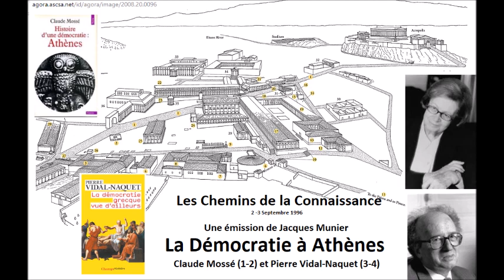3_4 Démocratie antique à Athènes avec Claude Mossé et Pierre Vidal-Naquet (1996, France Culture)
Ce fichier sonore est mis en ligne dans un but éducatif afin d'instruire les jeunes générations sur l'histoire de la France, de l'Europe et du Monde. Si des ayant-droits éventuels souhaitent que je le retire, vous pouvez le préciser dans les commentaires. Toute utilisation commerciale ou autre est donc strictement interdite.

Ce document est extrait de l'émission "Les chemins de la connaissance" diffusée sur France Culture le 2 et 3 février 1996. L'émission est produite et présentée par Jacques Munier.

Résumé du contenu : Les deux hellénistes français décrivent le fonctionnement de la démocratie à Athènes entre la fin du VIe siècle et  le IVe siècle.

Les invités sont :
- Claude Mossé, professeur à Paris VIII

Partie 3_4 :

- 00'00'' : L'invention de la politique.
La démocratie est née de la politique et non pas l'inverse.
La Cité comme lieu d'un débat.
- 01'00'' : Débat entre oligoï ou entre citoyens avec la démocratie.
La cité existe ailleurs qu'en Grec. Par exemple en Phénicie.
- 02'00'' : Jamais on fait état d'une discussion en Phénicie.
Dès le 8e-7e siècle on a des formules comme "il a plü à la Cité"
- 03'00'' : Le principe de la démocratie représentatif né à la fin du 18e Benjamin Constant en fait la théorie.
Liberté des Anciens : liberté d'action du citoyen qui est partie prenante.
Liberté des Modernes : liberté de jouissance
- 04'00'' : Liberté de participation. Moses Finley a calculé qu'un citoyen a 50% de chance de faire partie de la Boulé. Examen de moralité.
- 05'00'' : Pour les Modernes la liberté c'est le droit de pas être arrêté chez soi à l'heure du laitier.
Mythe fondateur de la "Techné politike"
Le Protagoras de Platon. Donne la parole à un adversaire sophiste. Coupure cassette.
- 06'00'' : "Techné politike" : L'art de se comporter en Cité doné en supplément par Zeus qui prend en pitié les mortels.  Tout adulte dispose de cette techné politiké.
- 07'00'' : Cela permet de débattre de toute question politique. Exemple faut-il aller en Sicile ? Faut-il tuer tous les Mytiléniens ? Thucydides donne la parole aux deux camps.
- 08'00'' : ui a quelques chose à proposer Démosthènes et les Tragiques
- 09'00'' : La réthorique politique. Surtout vrai au IVe . Classe poltique et professionnalisation de l'armée à partir de 400. Périclès un orateur et un stratège.
- 10'00'' : Martin Ostwald : on passe du règne du peuple au règne de la loi.
Les flatteries des orateurs; Lieux communs de la réthorique
Mythe de l'autochtonie étudié par Nicole Loraux :
Loraux Nicole. L'autochtonie : une topique athénienne. Le mythe dans l'espace civique. In: Annales. Économies, Sociétés, Civilisations. 34ᵉ année, N. 1, 1979. pp. 3-26.
Erichtonios.
- 11'00'' : Mythe masculin de l'autochtonie.
Les Athéniens ont toujours habité le sol d'Athènes. Cette mythologie se rencontre dans les oraisons funèbres.

Celle de Périclès mais aussi Lysias, Démosthènes, Hypéride.
Pastiche de Platon dans son Menexene. .

- 12'00'' : Les démagogues, un leader populaire au début. Sens péjoratif apparaît plus tard. Voir Finley
Finley, M. I. “Athenian Demagogues.” Past & Present, no. 21, 1962, pp. 3–24. JSTOR, JSTOR,

- 13'00'' : Ce qui empêche la démagogie de fonctionner sans limite ce sont la comédie et la tragédie.
La comédie est un garant quand elle critique les décisions des Athéniens.

- 14'00'' : Camille Desmoulin a dit "Aristophane aujourd'hui vous l'enverriez à la guillotine !"